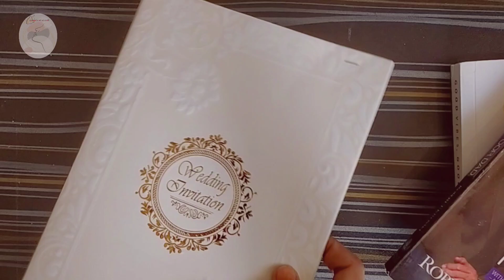card re-use idea ||hello kitty lotion 🧴|| re-use old wedding card ||kids craft